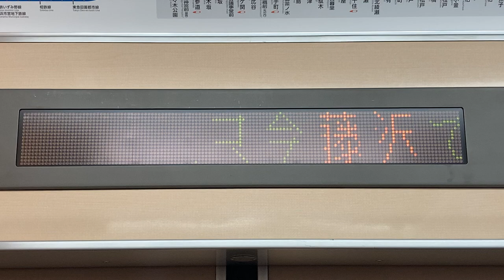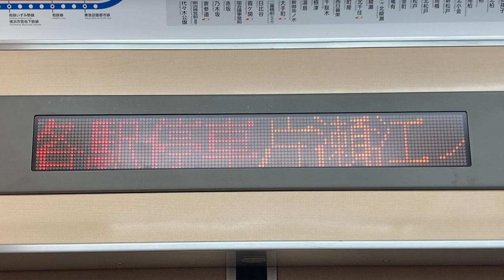小田急3000形 LED車内案内表示器 3309号車